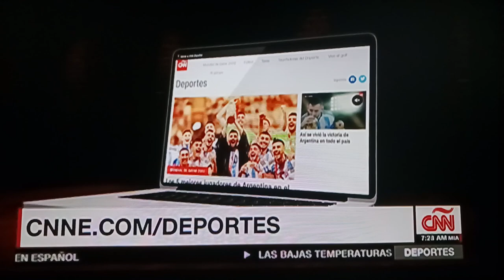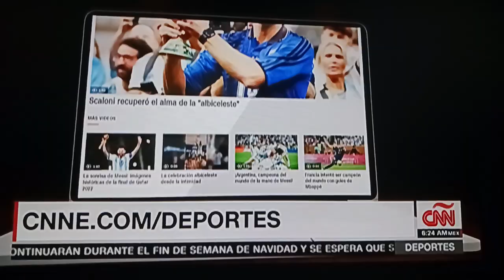Elizabeth Pérez Sexy Legs Black Outfit Host Deportes CNN